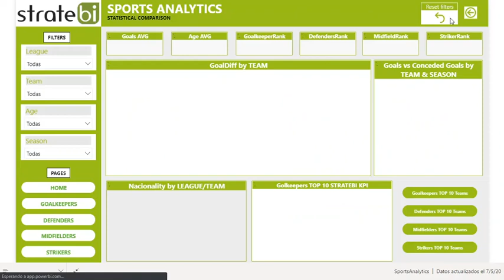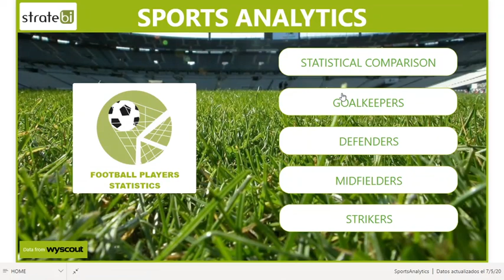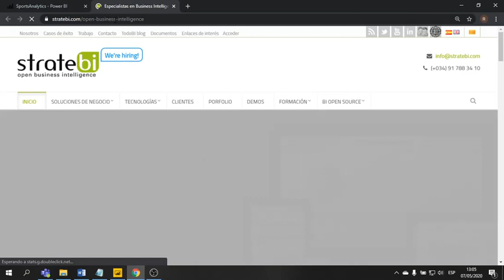Power BI Tips - Acciones con botones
El propósito de este tip es explicar cómo funcionan las nuevas opciones del campo acción de los botones de los informes en Microsoft Power BI.